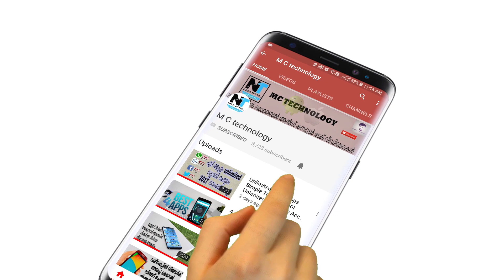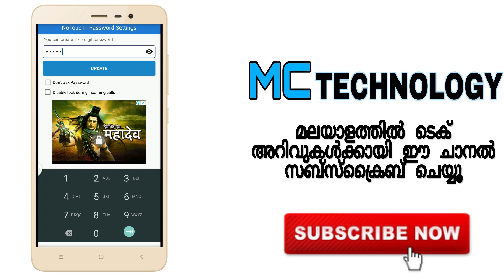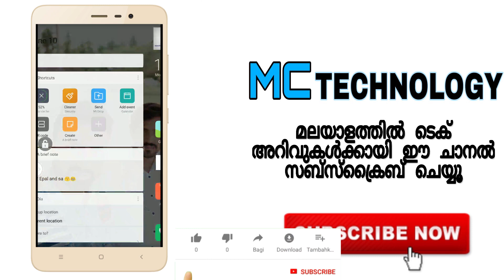Don't Touch My Phone Mobile Security Guard App Security Technology Android app (malayalam)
subscibe link:-
Notouch is a simple but useful app that helps you to lock the screen temporarily to prevent unauthorized clicks or to go to other apps from the current screen. This is especially useful when you give your Phone to kids to view videos or Youtube. This app will disable the touch facility, So that your kids will not click for other videos or go to other links without your permission
You can double tap some devices to wake them up without the power button, but did you know you can double tap all devices to send them to sleep?